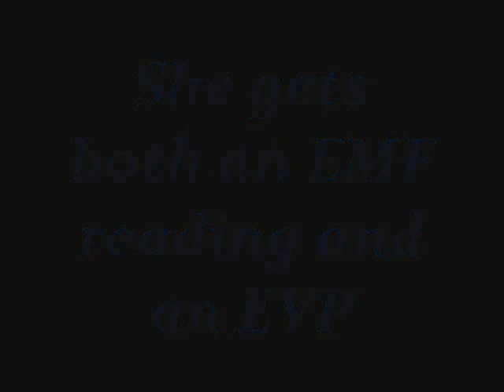Melissa's first EMF and EVP